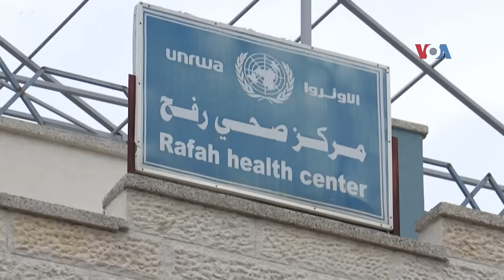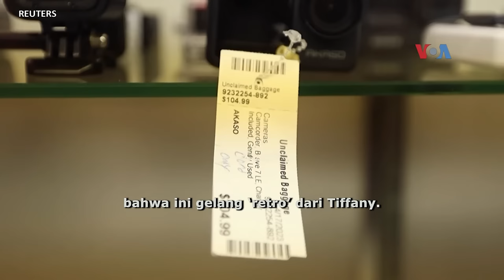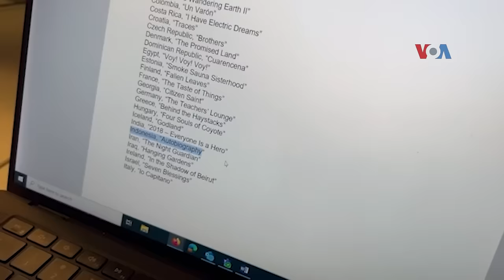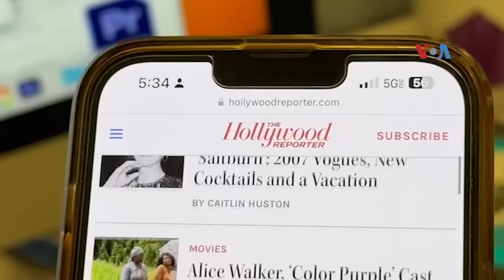Sapa Dunia: Pekerja PBB Dituduh Terlibat Serangan Hamas 7 Oktober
Jurnalis VOA Helmi Johannes melaporkan tentang pekerja bantuan PBB dituduh terlibat dalam serangan Hamas 7 Oktober lalu; ekonomi Palestina dan Israel terpukul perang di Gaza; toko penjual isi koper yang hilang dalam penerbangan; dan upaya sineas Indonesia kampanyekan film mereka di Amerika Serikat.